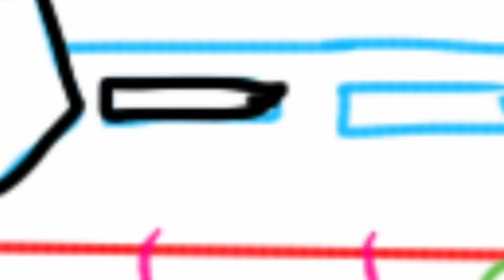How to Draw spongebob front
Follow the directions as best as you can. Pause/Rewind when you need to. This is an exercise. Take your time. Try to follow steps. Try to have fun. Pause when you have to rewind when you must.